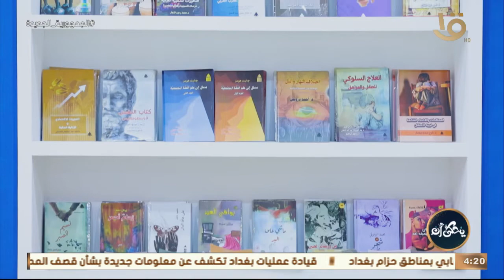يحكى أن | لقاء مع د. شوكت المصري عضو اللجنة العليا لمعرض القاهرة الدولي للكتاب